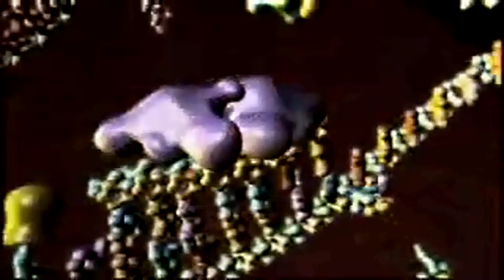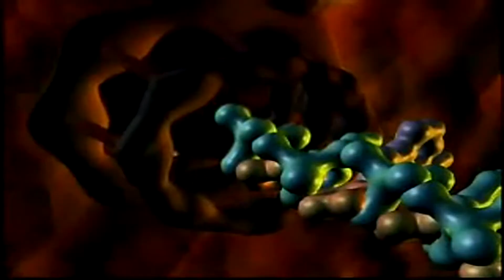Síntese das proteínas - ANIMAÇÃO 3D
Uma apresentação em 3d da síntese proteica realizada pelo ribossomo sob orientação do RNA mensageiro.
Não é da autoria do canal.